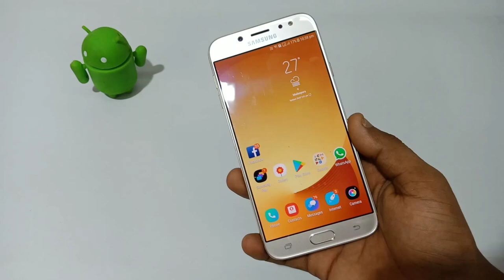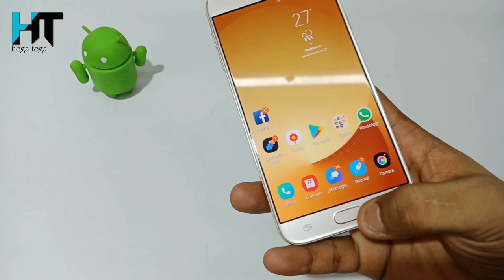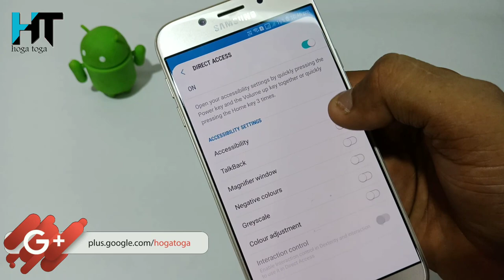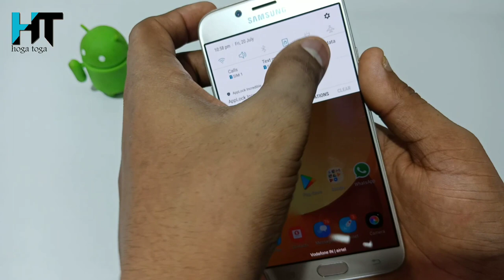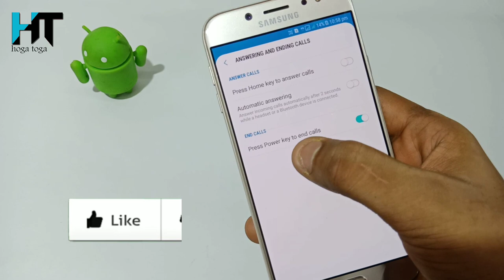मोबाइल की Power बटन होम बटन को एक साथ 3 बार दबाओ फिर देखो कमाल | Android Phone Useful Magic Tricks